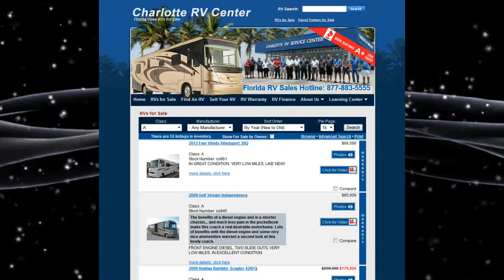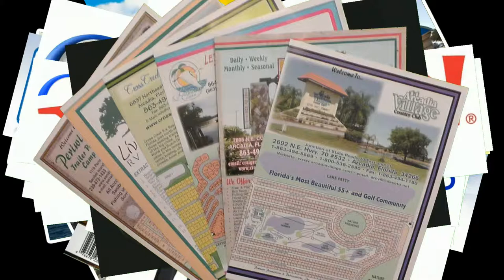Charlotte RV Center-RV Consignment Service; Sell Your RV, Florida, Pt Charlotte, Ft Myers, Sarasota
Charlotte RV Center, in Port Charlotte, Florida, is a full service provider to the RVing community. We are the areas only dedicated RV Consignment Dealer Sales Center. We are experts when it comes to selling your RV for the best possible Price, and our consignment program won't cost you a thing. Let us sell your RV. We want you to get the most for your RV so we help you get it in the best possible condition.

We also provide Engine Repair Service, Tires, Body Work, Painting, Parts & Accessories, and Upholstery for Travel Trailers, campers, RVs, Class A Motorhomes, Class B Motorhomes, Class C Motorhomes, Buses, Motorcoaches, Fifth Wheel Campers, Toy Haulers, Folding Campers, Pop-up Campers, and Auto Haulers.

We proudly serve the Port Charlotte, Punta Gorda, Fort Myers, Venice, Arcadia, North Port, Englewood, Naples, Sarasota, Tampa, and Tampa Bay areas.  Consignment Sales, Service, Body Shop, Mainteinance & Repair, Paint, Upholstery, Parts.
When it comes to your RV, we're the only one to see.